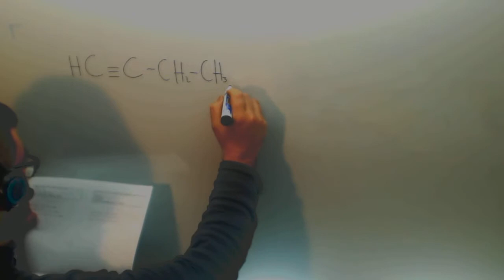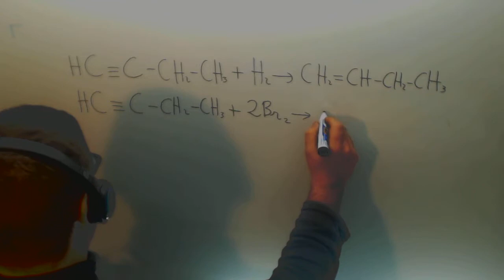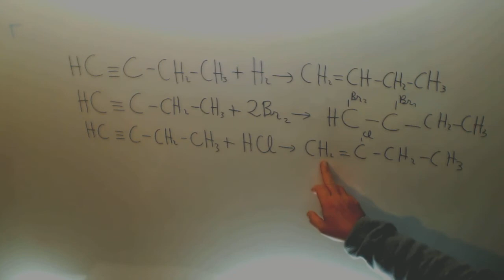Reacciones quimicas Selectividad Quimica 2º Bachillerato Academia Usero Estepona